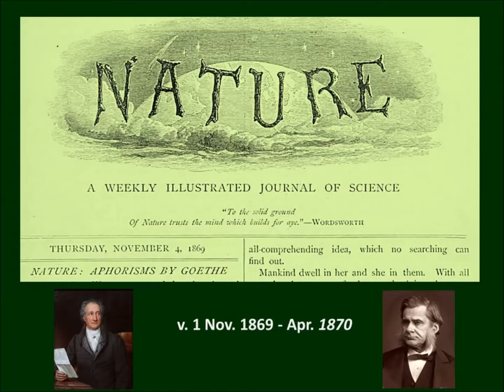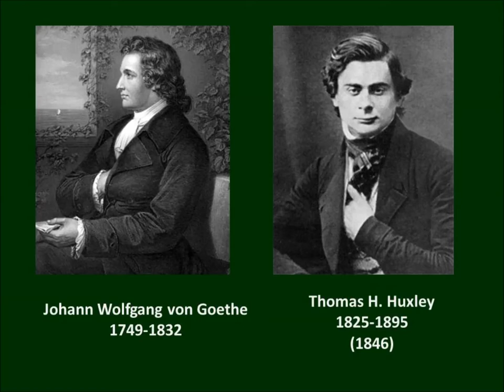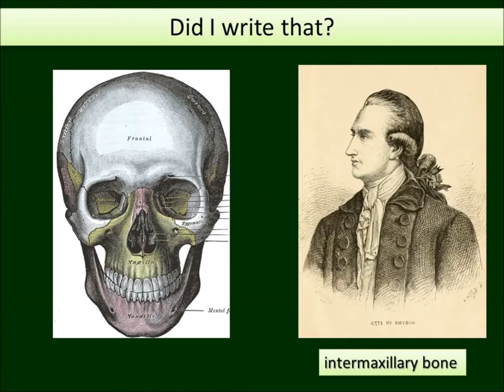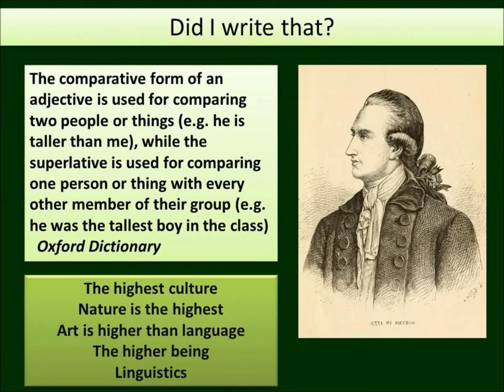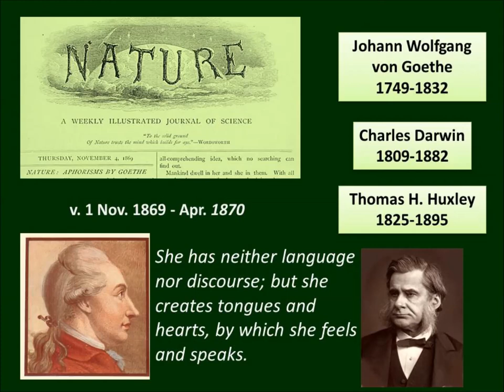Repetition: Aphorisms on Nature by Johann Goethe and Thomas Huxley 1749-1895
This is a librivox volunteer reading an article by Thomas Henry Huxley (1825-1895) that was published in the first issue of a new magazine called Nature. Huxley recalls Goethe's Aphorisms on Nature that Johann Goethe (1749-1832) may or may not have remembered writing. Both Goethe and Huxley claim to have been "self taught".

Here is a link to the first issue of Nature Magazine (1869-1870).